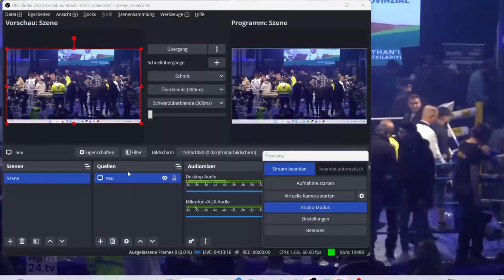ENGELSGESICHT VS RAMBO | BOXKAMPF 2023 FULL HD